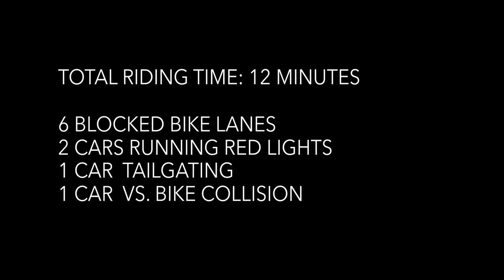My NYC Bike Commute, Episode 1: Jake Dobkin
Jake bikes in Brooklyn.

Produced by Jessica Leibowitz and Jake Dobkin
Shot by Jake Dobkin
Edited by Jessica Leibowitz